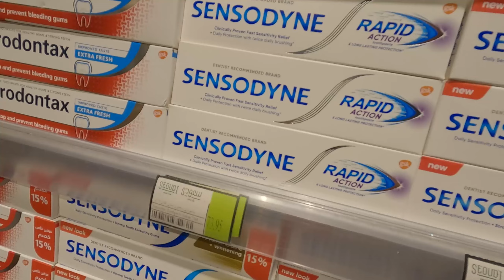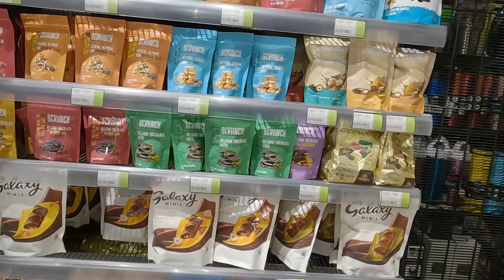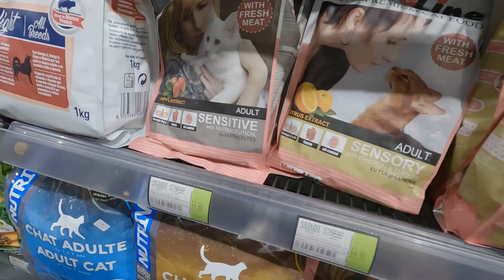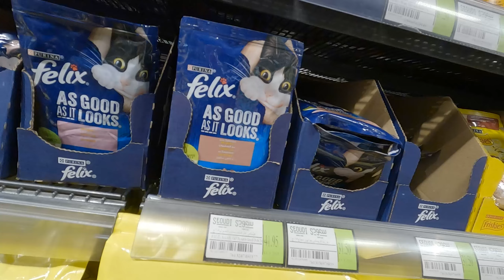Cairo's STARCITY MALL - Can EGYPT do MODERN?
If you're looking for a mall in Cairo, then you should check out Starcity Mall! This mall is located in the heart of Cairo and features a variety of stores and restaurants.

In this video, we're exploring Cairo's StarCity Mall to see if it's a good mall and if it's modern.

Is StarCity Mall a good mall? Is it modern? We explore these questions and more in this video. Cairo's StarCity Mall is a large mall that offers a variety of stores and restaurants. So whether you're looking for a good shopping experience or a modern shopping experience, StarCity Mall is worth a visit!

💻 Make your devices safe, and utilize geotagged websites with our VPN offer.  We've recently switched to NordVPN and have been impressed by the level of security.